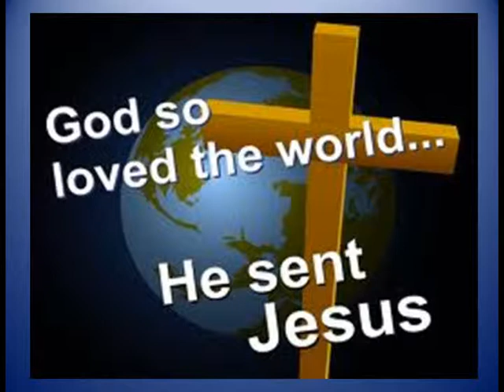BILL SEGARS TESTIMONY 001